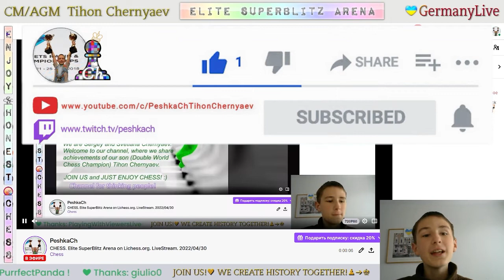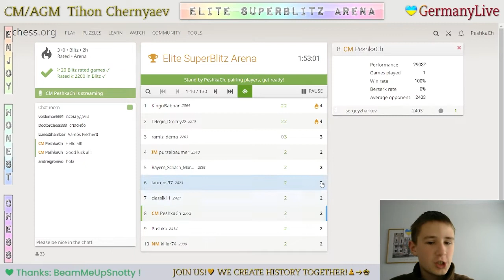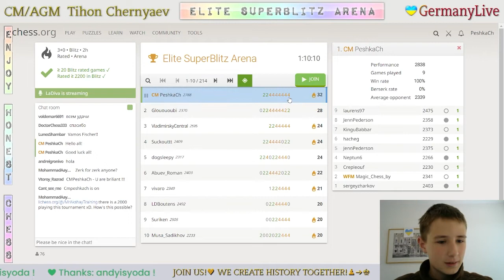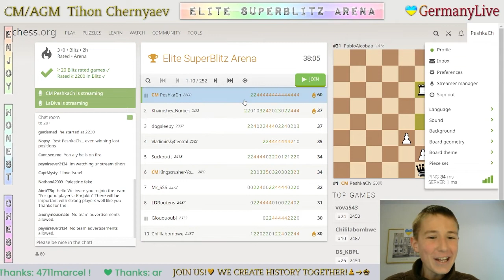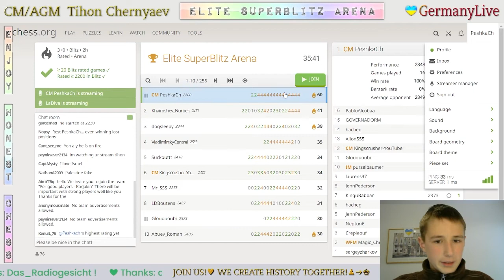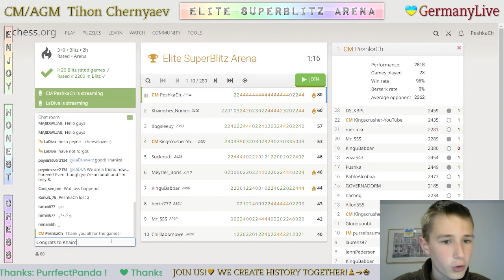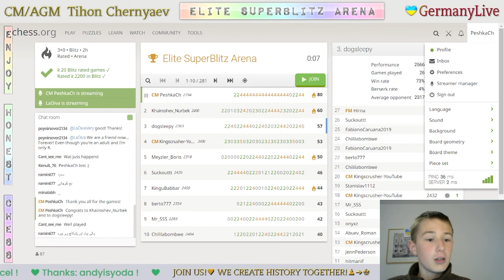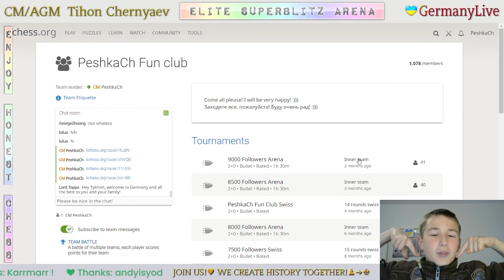CHESS. Elite SuperBlitz Arena on Lichess.org. 30/04/2022